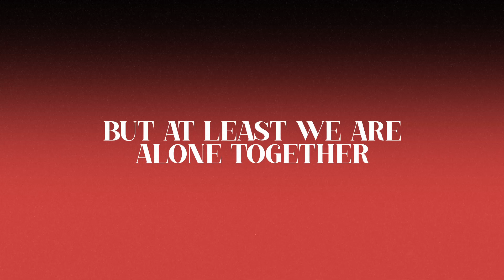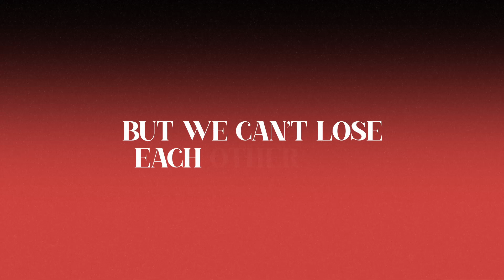Victoria Anthony - Where We Started From (Official Lyric Video)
"Where We Started From" by Victoria Anthony.

Song Credits
Performed by - Victoria Anthony
Written by - Victoria Anthony, Ryan Stewart
Produced by – Ryan Stewart
Mixed by - Brian Malouf

Lyrics:
We’ve been spinnin’ on this broken record
Singin’ all these hopeless melodies
But at least we are alone together
I don’t mind
Now we’re dancin’ through an open fire
Burnin’ but we love to feel the heat
We got each other so we’re gonna get by, yeah
We brush off the dust
We throw our hands up
Together we own the night

This moment’s gonna be the one
We’ll be dreamin’ of
We’ll still feel
The heat of the risin’ sun
Shinin’ down on us
We’ll get lost
And we’ll get found
But we can’t lose each other now
‘Cause I can tell
Lookin’ back, we’ll say this is where we started from
Oh
Oh
Oh
Lookin’ back, we’ll say
Now we’re shoutin’ off of every mountain
Standin’ on the edge we feel the breeze
Doesn’t matter even if we fall down, yeah
We can fly
I can tell
We’ll still feel
We’ll get lost
Oh
Oh
Oh
Lookin’ back, we’ll sayIn a couple years
If we’re far apart
And we’re missin’ this
Let’s meet at the startIn a couple years
Let’s meet at the start
I can tell
We’ll be dreamin’ of (oh)
We’ll still feel